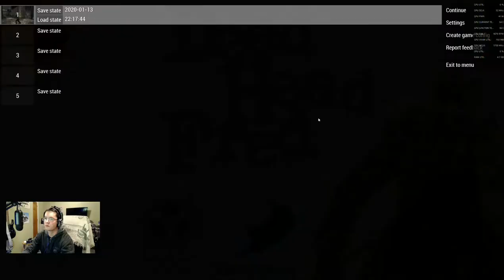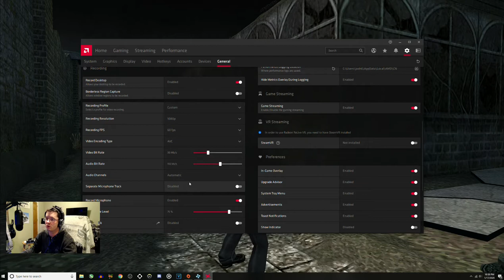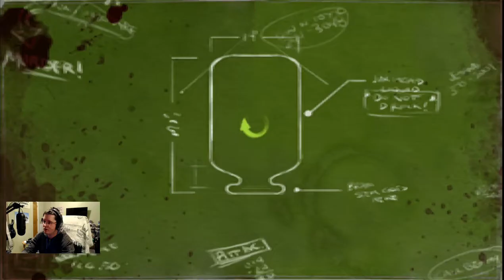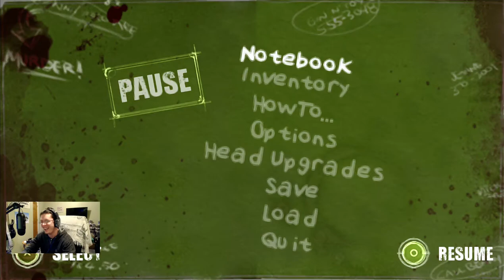Dead Head Fred Pt 3: Dont Mess With a Voodo Lady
Hay everyone I am back with Dead Head Fred Pt 3.  I hope to have pt 4 up by monday.